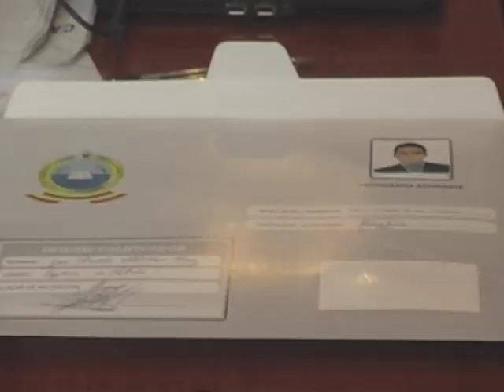SE RECEPTAN CARPETAS DE ASPIRANTES A POLICIAS.m4v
1.600 vacantes  para Policías se aspira sean ocupadas con el proceso de selección abril 2011 que en el Azuay se cumple desde este miércoles en el Comando Provincial de Policía Azuay No. 6.

En el Comando Provincial de Policía Azuay No. 6 se están receptando las carpetas de los aspirantes a Policías esto en un cupo para 1.600 nuevos uniformados de sexo masculino.

Tras un proceso de inscripción de reclutamiento en línea, la recepción de documentos está prevista hasta el 12 de mayo. Se trata del proceso de selección abril 2011 en donde los primeros pre seleccionados están entregando su documentación que es verificada en una fase de análisis de seguridad de documentos, vendrán luego las pruebas académicas y físicas del proceso de selección.

Entre los requisitos: ser de nacionalidad ecuatoriana, de entre 18 y 26 años de edad, 1.65 de estatura, bachiller de la República, superar pruebas lógicas, académicas, psicológicas y médicas.